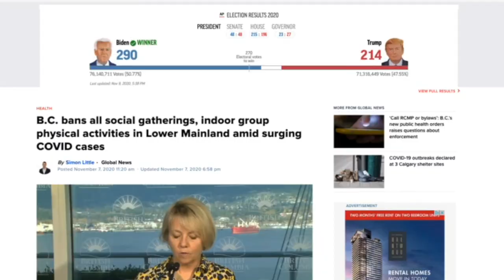His SURPRISE BIRTHDAY PARTY Before The Purge LOCKDOWN!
The city is going on lockdown mode and its his 30th birthday, that's terrible luck so we wanted to do something before no one is allowed to see each other!